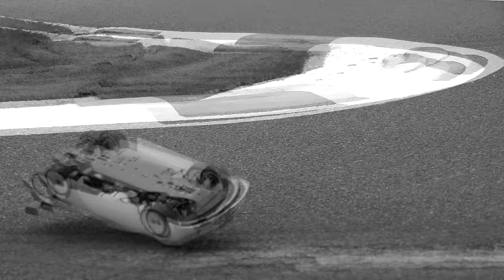Schumacher RC BRITISH TOURING CAR CHAMPIONSHIP (BTCC) action compilation [*UltraHD and 4K*]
Close 1/10 scale RC car racing action from Aldershot Model Car Club in this round of the Schumacher British Touring Car Championship. Clips of action filmed from different locations and angles around the track. Filmed with the Panasonic AG-UX180 pro 4K camcorder.

For more information about the club please go to their web